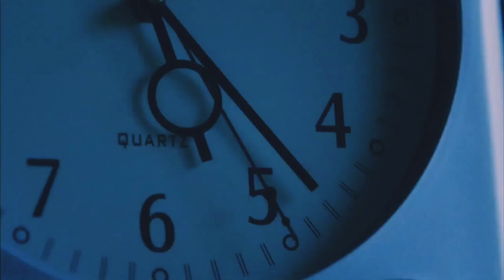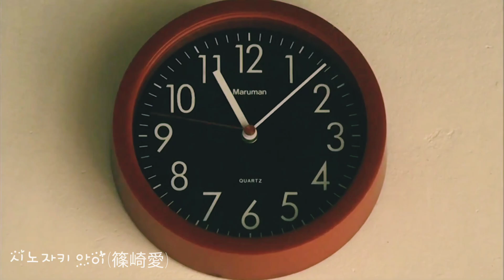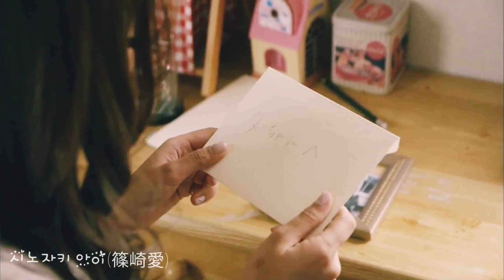시노자키 아이 - 타임슬립 메가메 PMV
시노자키 아이의 영화(타임슬립 메가메, 2013) PMV